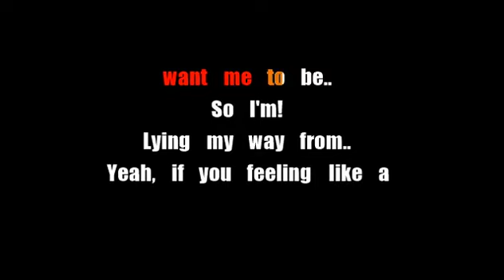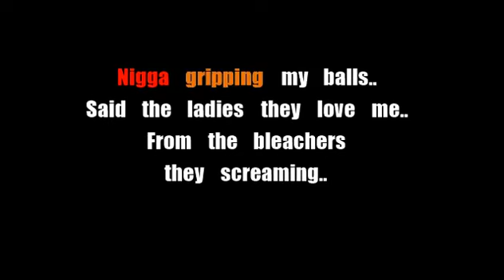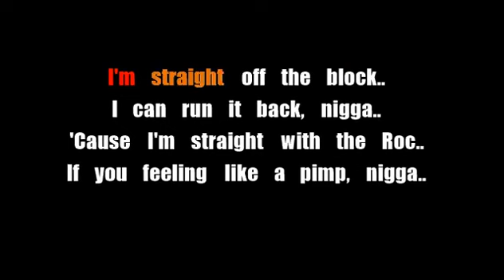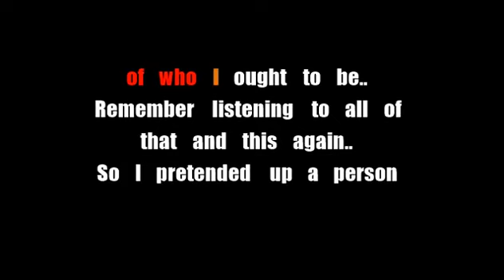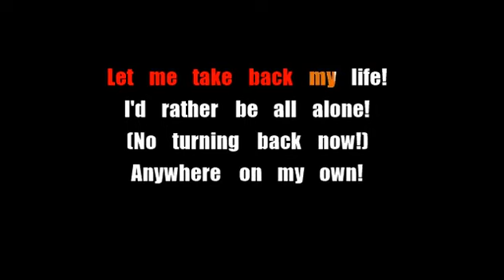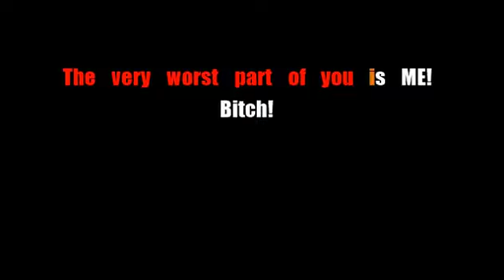Linkin Park ft. Jay Z - Dirt Off Your Shoulder / Lying From You - Karaoke - Lyric Video (v2)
*Read Description!*

(A better version! Re-made due to new Karaoke program!)